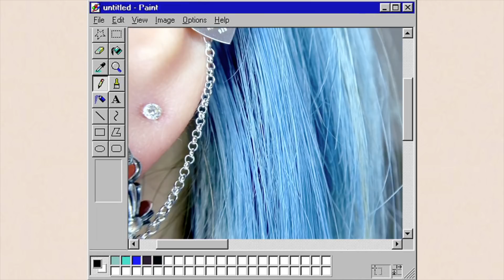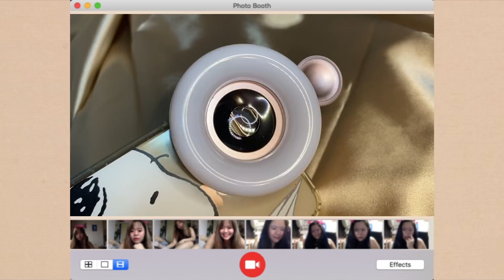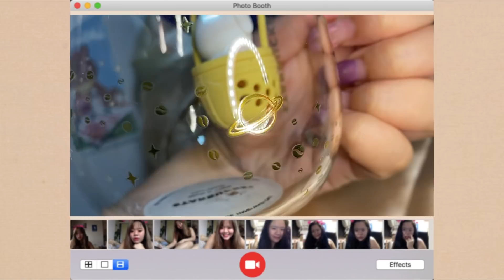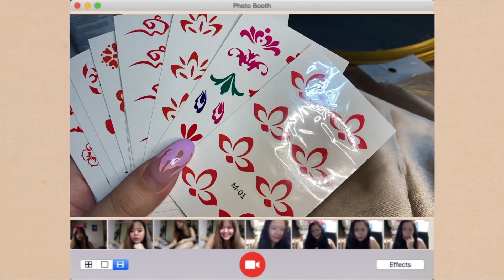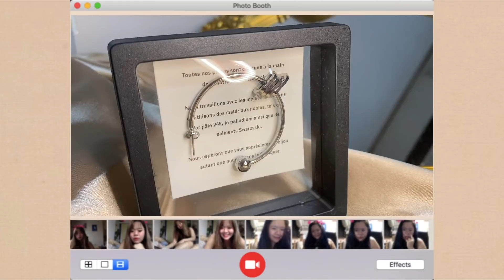【¥2200淘宝开箱】大码帽子？！辣妹叠层耳环🔥 新转运5天就到！pt.1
留言告诉我这个视频我最常讲的口头禅是什么 😂

我用的转运商：环邮国际货运
空运海运 微信：LEV033

订货时发给他 “Charlene Lee” 我的粉丝享受最低海运价格哦～ 新加坡海运低至¥350 /每立方。马来西亚的西马海运低至¥550/每立方。敏感货物好像电子，化妆品，之类的都可以发 😳

电子物品：
✧ 高清微距镜头手机补光灯放大镜 （15倍清晰微距+美妆灯★倾心粉，可以买，蛮好用的）
✧ 麦克风 （UWP-5一拖一，效果不大，可是还是有作用的）

耳环：
✧ 不对称链耳环 （A耳钉款，给我来说有点重）
✧ Hoop 不对称链耳环 （C10，会有点大）
✧ 爱心链子耳钉 （银色环爱心细针）
✧ 连体复古十字耳钉 （十字架连体细针）
✧ 钻石脸耳钉 （经典银色白钻细针，有点短不够位子，比较适合耳朵比较薄的）
✧ 十字架耳钉 （M十字架耳吊单只）

帽子：
✧ 复古牛仔渔夫帽子 （M，深色牛仔）
✧ 贴标毛线渔夫帽子 （M，米色）
✧ 斑马纹渔夫帽 （M，白色）
✧ 黑色兔耳朵贝雷帽 （M）

其它：
✧ 生日气球 （温馨民宿生日套餐）
✧ 爱心腰链 （不要勒太紧，会爆开）
✧ 设计文字手机壳 （黄色圆点 i11 Pro Max，感觉廉价，不建议买）

xoxo, Charlene 佩仪。